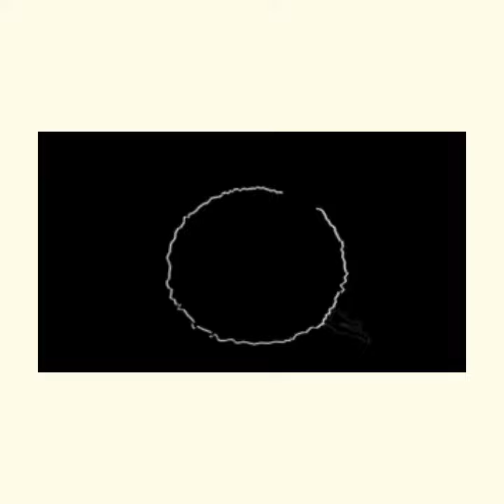Surprise Video for beautiful Bride- Kajol Mutha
Kajol's Special Moments